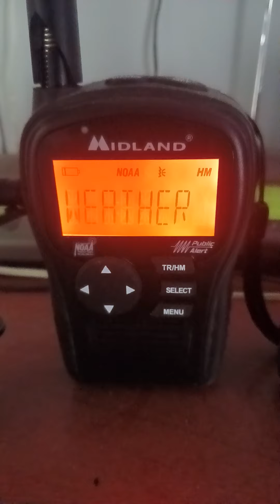Funnel Clouds Possible 8/2/24